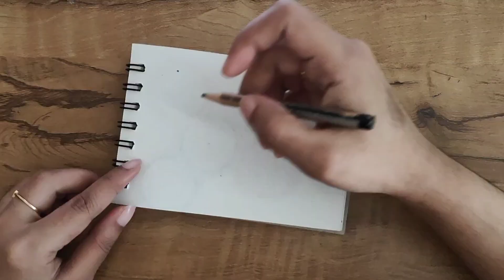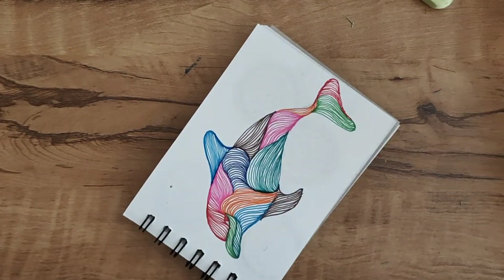Mind Relaxing and Very Easy Animal Zentangle for Beginners | Simple and Colorful Whale Drawing